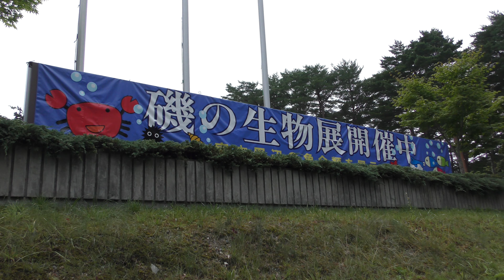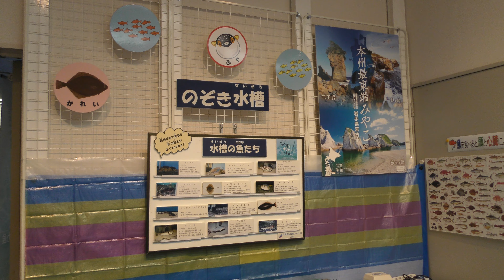磯の生物展 (岩手県立水産科学館) 2019年8月11日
■ 撮影場所
岩手県立水産科学館 (岩手県)
Iwate Prefectural Marine Science Museum